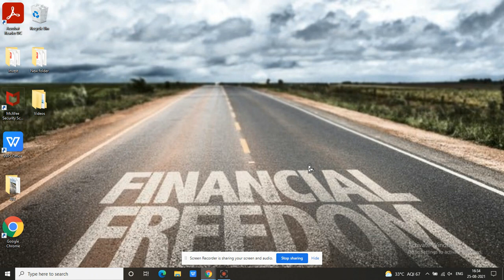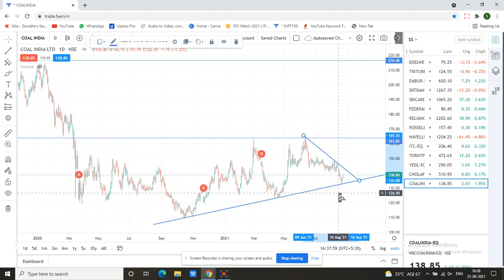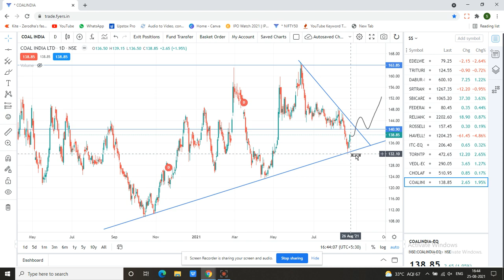Coal india share latest news | Coal india ltd latest news | Coal india stock analysis | Swing trades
Coal india share is taking support at trend line and about to give a good trend towards its near resistance which hope fully this time it will break. Coal india ltd share is under buy radar. This can be a good pick to enter and hold for short term as well as long term gain. Coal india share latest news one can find on different channels. This share can give a big profit with small stop loss. Buy only if meet our terms. Please before taking any decision consult your advisor.

coalindiashare Coal indiastockanalysist